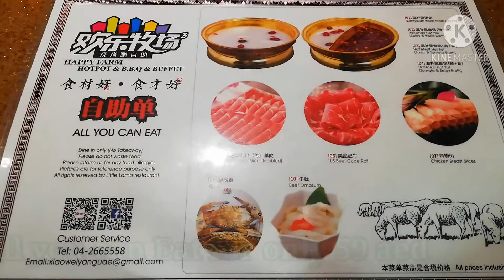Shabu-Shabu , Eating Lunch in Dubai